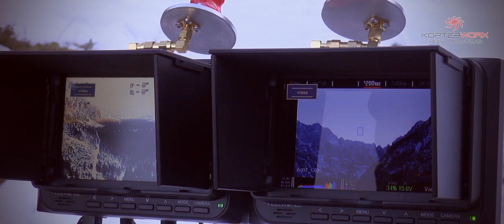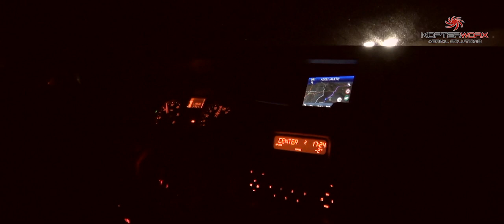Hammer X8+Red+Movi10 - Commercial for Olimpic Games Sochi 2014 - aerial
This is a few moments on shoot for commercial - Olimpic Games Sochi 2014 and real test for our Hammer X8.
We flown at -10 degrees and long and fast flights up to 850 meters and 250m high.
Again our new Hammer X8 done all the tests.